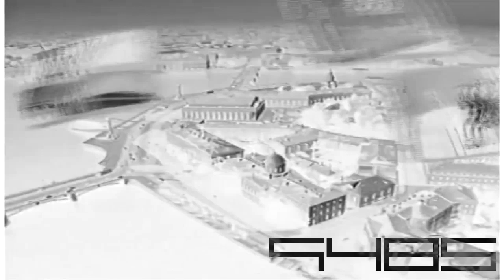Screensaver of the program Inform-TV (1996-1999) | Preview 2 Effects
Gift for @Vegasosian2845, @IrisAgateProduction6827 and Everyone!